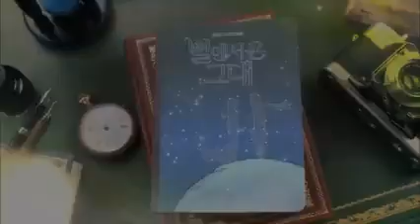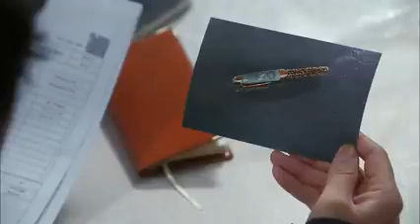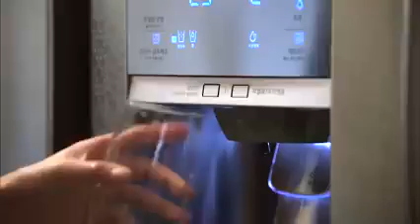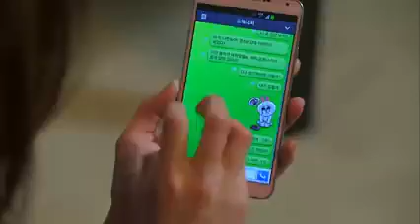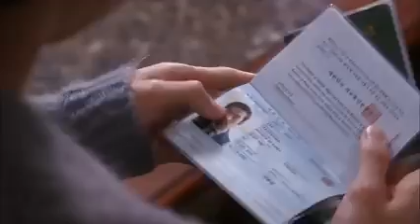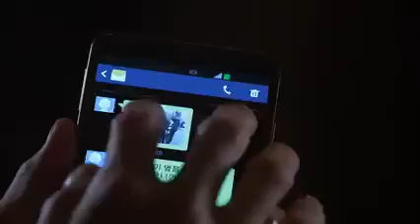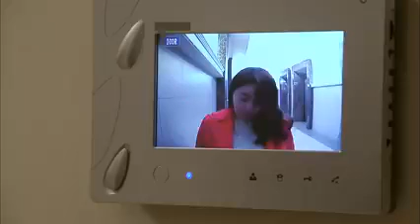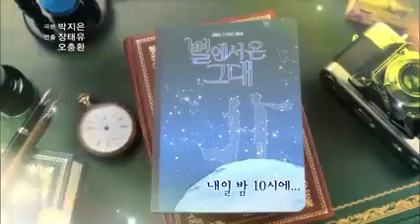My love from the star EP11 in Hindi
You come from the star